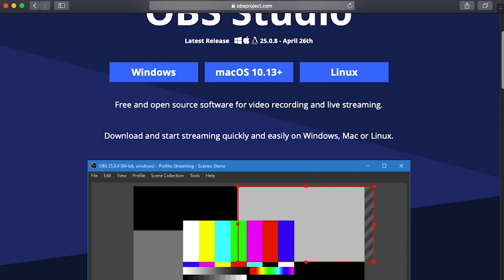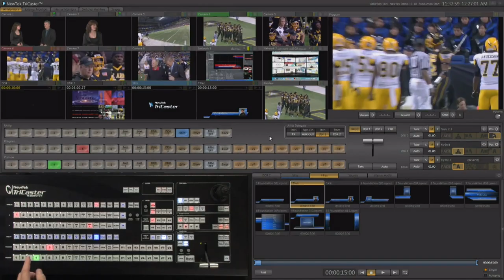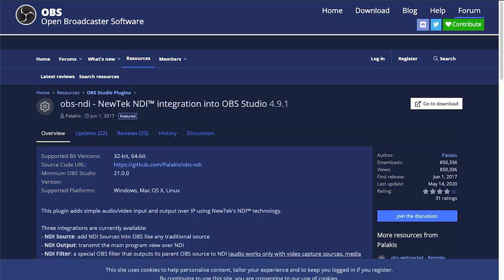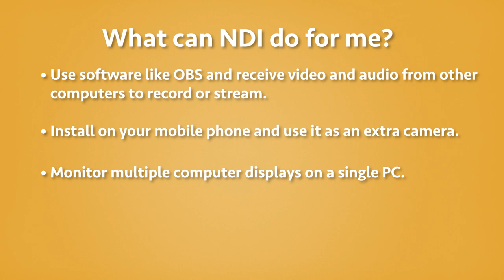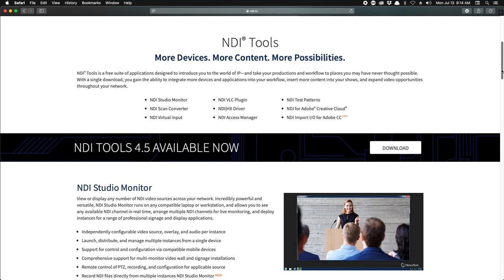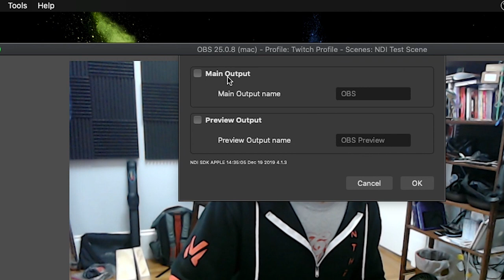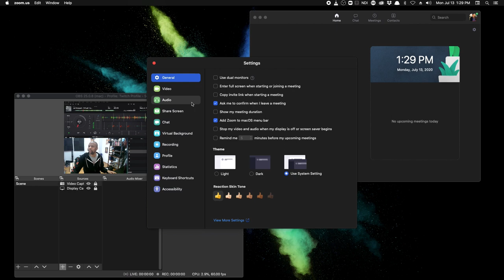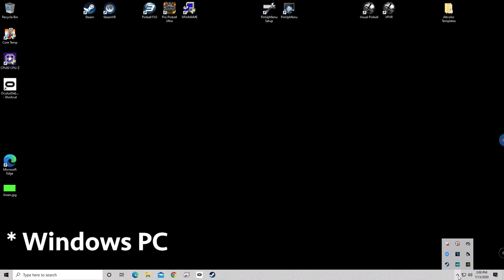OBS to Zoom Video: Using NDI over your Network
Everyone's on Zoom calls these days but you're in the Pull My Focus world. We jazz it up using OBS to Zoom Video over a network. How? Using the NDI protocol from NewTek.

Welcome to Pull My Focus, adventures in the world of digital filmmaking, where we provide you with the inside tips you need to produce great video.

Free Assets
Video Budget Template, a script breakdown sheet, an organized Premiere project folder, OBS borders, and other Free Assets

Pixel Valley Studio Courses

🎧 Mastering Audio for Premiere Pro CC
Discover why and learn step by step how to master audio in your edit like a pro with our first 3-hour course

For products used in our tutorials, check out